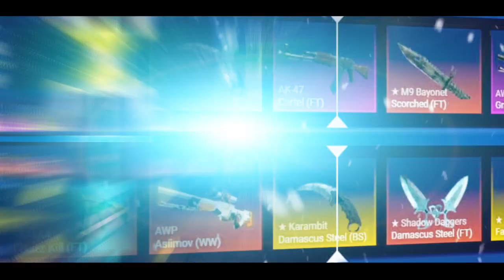LAS MEJORES JUGADAS PROFESIONALES DE CS:GO EN 2020